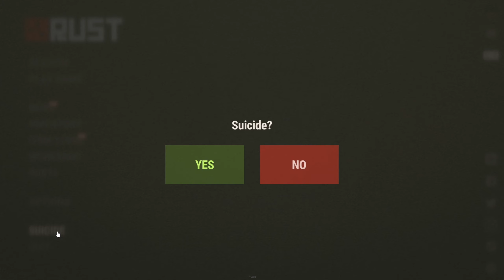Diese Base Kann man Nicht Raiden Unraidble Rust Deutsch S08E08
Wenn ja bitte Teilen und Abonieren!

Hier könnt ihr Videos sehen die nie auf YouTube veröffentlicht wurden ,Uncut oder noch nicht öffentlich sind  sehen.

Ich auf:
InaB Rust